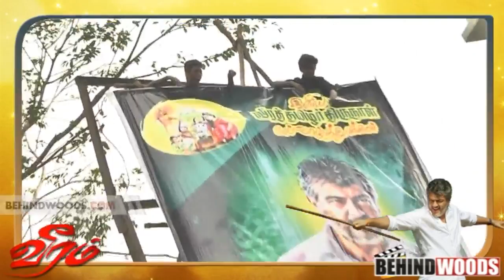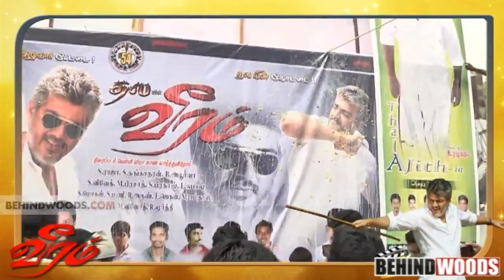Veeram Special Show Celebration @ Woodlands | Ajith | Tamannah - BW